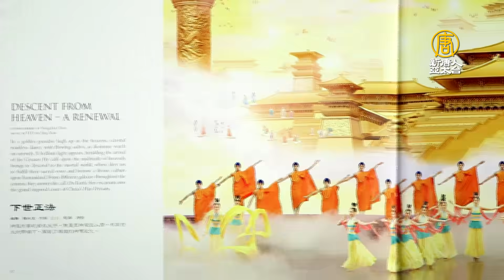神韻京都首演轟動千年古都 各界菁英盛讚